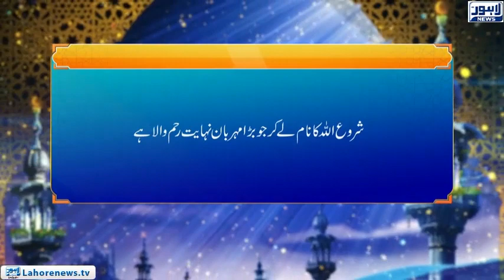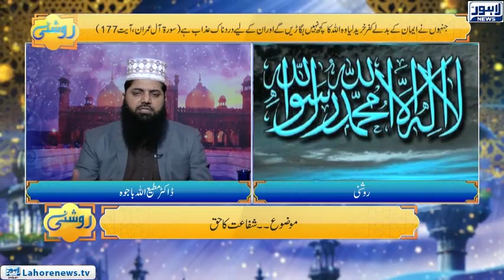Roshni Episode 646 | Shafaat Ka Haq | 14 November 2018